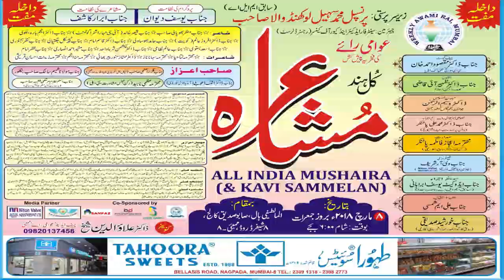TYPICAL JAGTIYALI, SABOO SIDDIK, BYCULLA, ALL INDIA MUSHAIRA,AWAMI RAI,DR. ALAUDDIN SHAIKH,2018.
TYPICAL JAGTIYALI
All India Mushaira Shairaat ON 8 MAR 2018, AWAMI RAI, Byculla, Mumbai
Organized By: AWAMI RAI, A Weekly Urdu Newspaper
Held at ALMA LATEEFI Hall, M.H. Saboo Siddik College,
Zere Sarparasti: Principal Mohd. SUHAIL LOKHANDWALA Saahab, Chairman – Centre for Aid, Care & Cure of Cancer
Sadar E Mushaira: Mohtarma AIJAZ FATIMA PATANKAR Saahiba, Member – Maharashtra Sahitya Akademi
Convener E Mushaira: Janaab DR. ALAUDDIN SHAIKH, Editor – Awami Rai, Weekly Urdu Newspaper
Iftetah: Janaab Dr. Zaheer Qazi Saahab
Khutba Istebaaliya: Janaab Adv. Yusuf Abrahani Saahab
Khusoosi Number Awami Rai Rasme Ijra: Janaab Dr. Mohd Ali Patankar Saahab
Chief Guest: Janaab H.B. Patel Saahab
Mehman E Muazzam:
His Excellency Masood Kahleeji
Janaab Khursheed Sddiqui Saahab
Janaab Zaheer Abbas Rizvi Saahab
Janaab V.R. Shareef Saahab